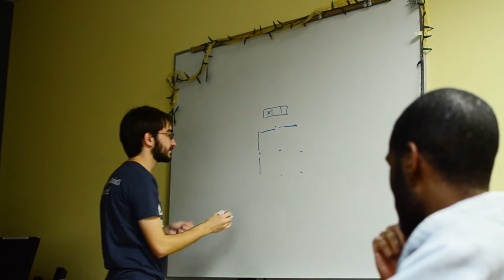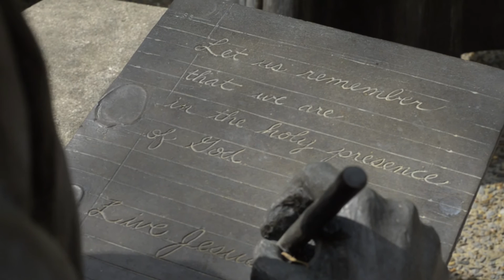Trey McGinnis | Impact 2015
Trey McGinnis’s father is a CBU professor, and his older brother is an alumnus. But that’s not the only reason the campus feels like home. Meet Trey: